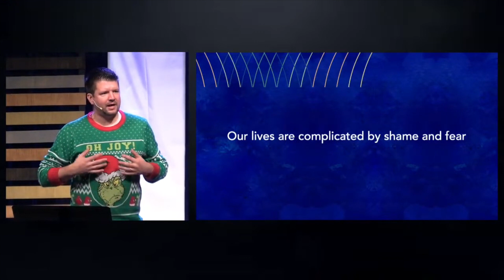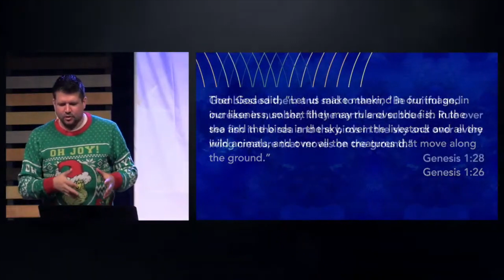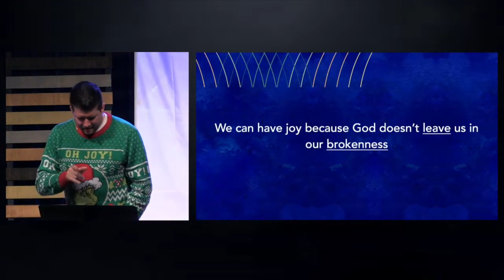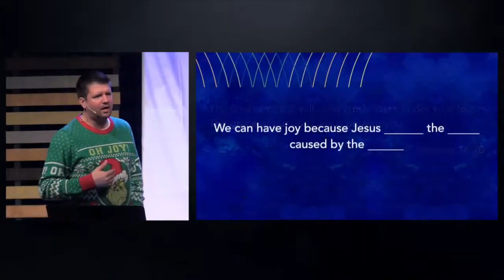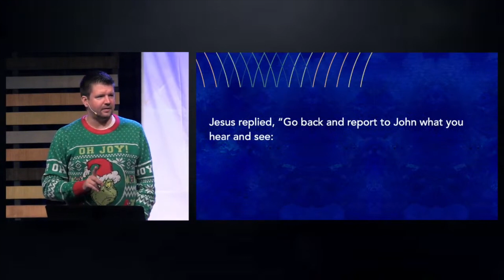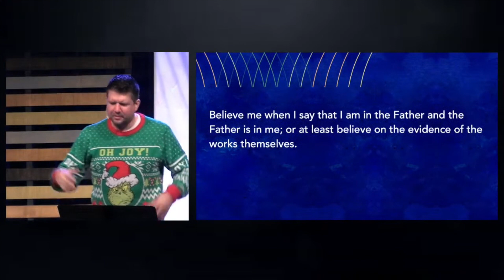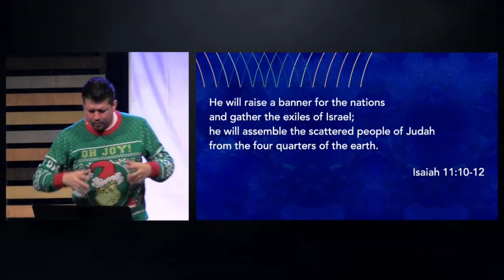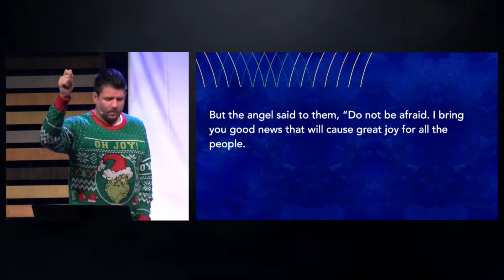Echoes of Christmas - Joy